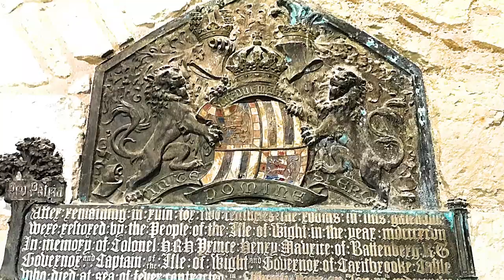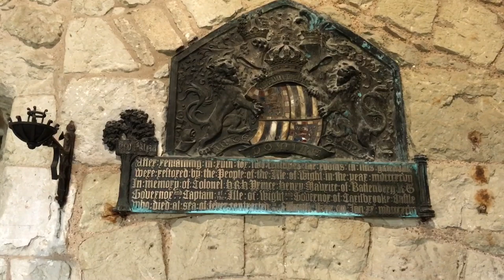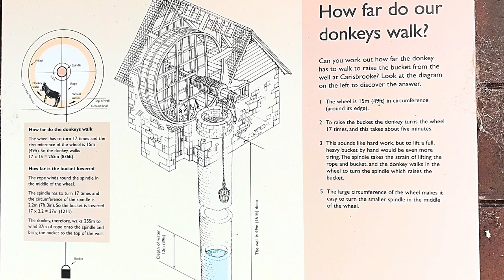Hamsters Holiday Adventure Day 6 - Carisbrooke Castle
On our penultimate day on the Isle of Wight we decided to visit the English Heritage run historical site -Carisbrooke Castle.
This is a lovingly preserved area and although not quite a Castle per se it does boast a stout defensive wall and gatehouse along with other original features plus some later additions.
Unfortunately the wind was very high which ruined most of my voiceover shots (and prevented us from walking the ramparts) but I have tried to make up for it with a LOT of photos.